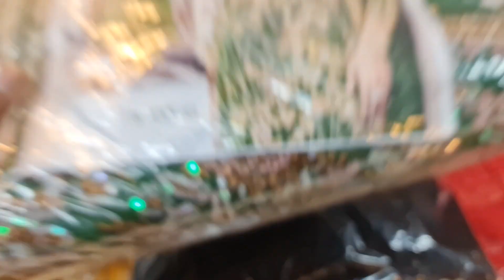75% discount offer অর্ধেক দামে অরজিনাল ইন্ডিয়ান দিল্লি বুটিক্স